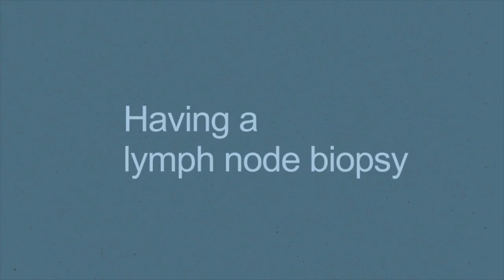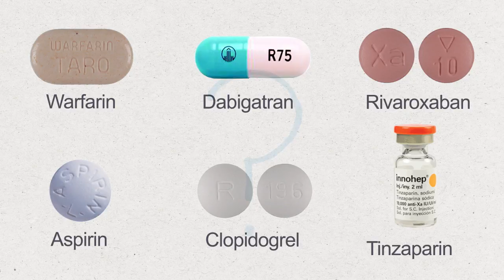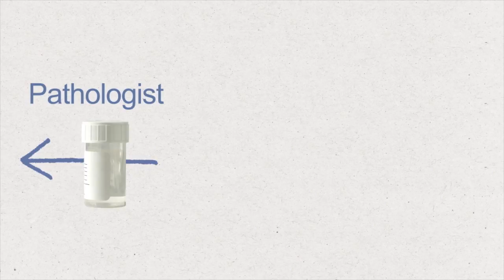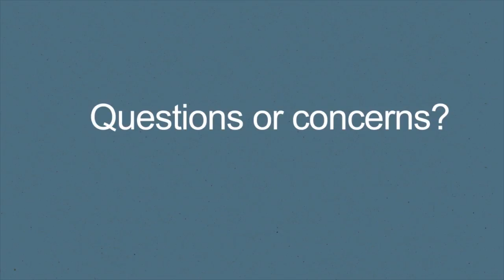Having a lymph node biopsy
One of a series of films we produced to help patients, their families and carers learn more about some of the most common tests and procedures used to diagnose and treat blood diseases.

Patients who have previously undergone these tests helped us to design the videos. Each film clearly explains what the procedure involves and addresses common issues and concerns including:

Why your doctor recommended this procedure
What you need to do to prepare
What you can expect during the procedure
What you need to do afterwards
Not every patient will be referred for all of these tests and practice may differ slightly depending on where you are treated.

Each film is available in English and also with subtitles in Arabic, Bengali, Chinese, Farsi, Polish, Portuguese, Somali, Spanish and Turkish at: